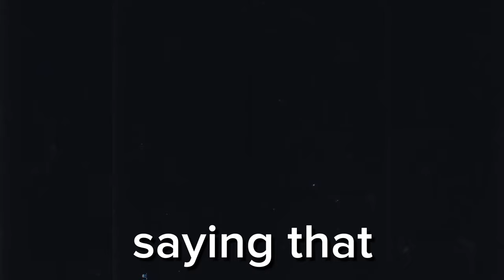KILL SHOTS ! EDWIN DE LOS SANTOS Training For SHAKUR STEVENSON